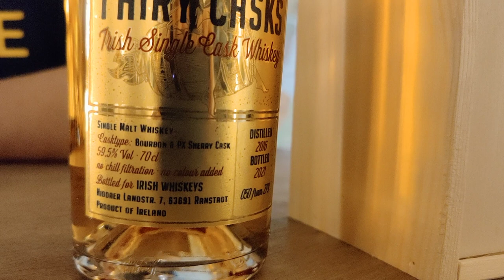WH #288 – WHISKY – Fairy Cask III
+++ TASTING-VIDEO QUICK'N'DIRTY +++

Mareike Spitzer hat vor zehn Jahren "Irish Whiskeys" gegründet. Zum Jubiläum hat sie die dritte Abfüllung ihrer Fairy Cask-Reihe auf den Markt gebracht. Dem Anlass angemessen erscheint diese das erste Mal in einer ansprechenden Holzkiste. Bleibt die Frage, ob der Inhalt halten kann, was die Verpackung verspricht. Das wollten wir wissen und haben für euch verkostet. Schaut selbst ...

Fairy Casks 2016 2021 PX Sherry Cask Finish Single Malt Irish Whiskey 59,5% 0,7l
74,90 EUR (Grundpreis 107,00 EUR/l)

Olaf